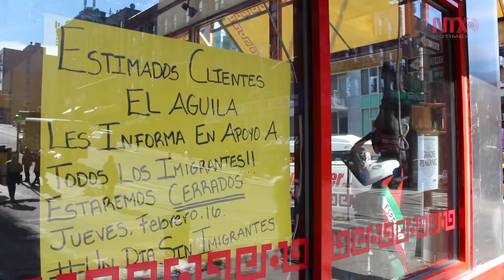Numerosos negocios mexicanos en NY se unen a paro por migrantes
Al menos media docena de negocios y restaurantes mexicanos en Nueva York cerraron sus puertas para unirse a "Un día sin migrantes"